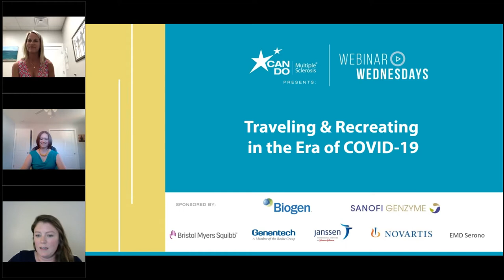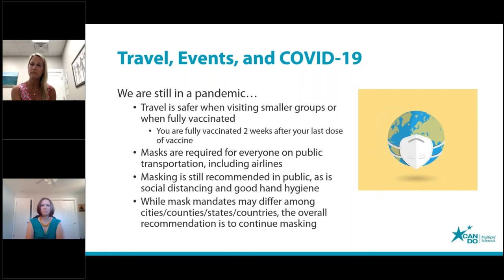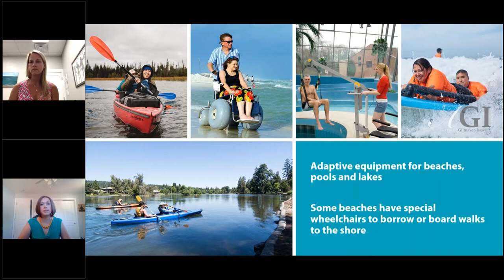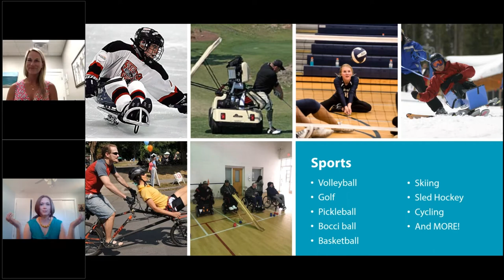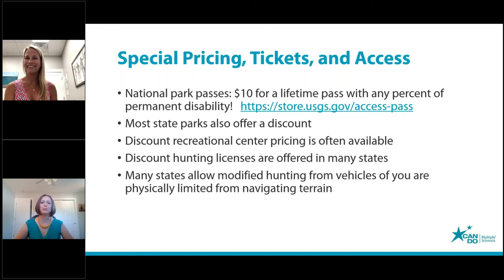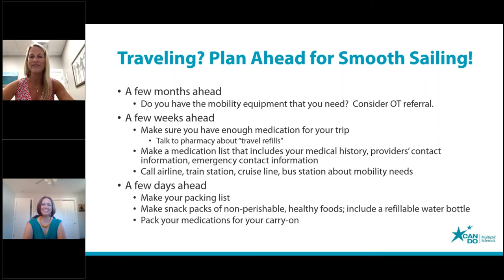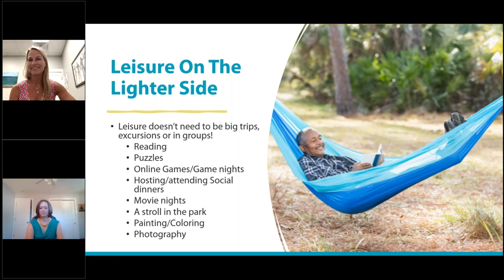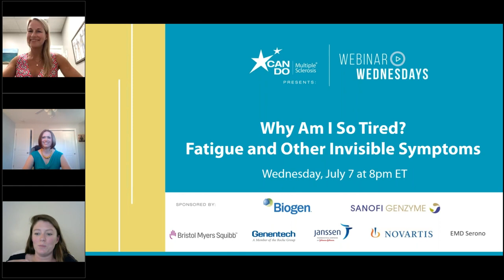Traveling and Recreating in the Era of COVID-19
The summer opens up possibilities to nourish your mind, body, and soul.  MS can create challenges to travel and recreation, and COVID-19 will continue to present risks.  This webinar will provide guidelines and recommendations to enjoy a safe and fun summer.